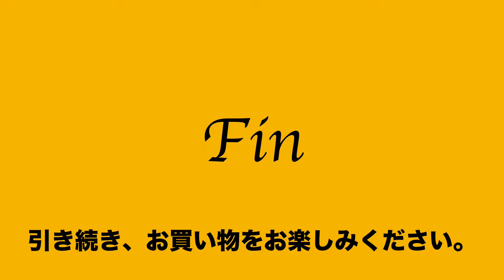ヤフオク2019:08:18 スノビスト トートバッグ